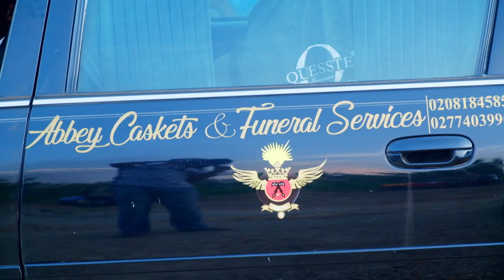Peter Adufosu Funeral Part 1- Ghana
4CamRes MultiMedia